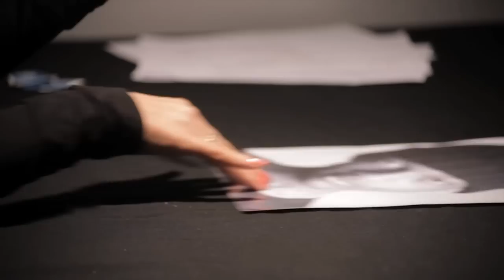Hood Soldierz - Fire (The Official Video).mp4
Urban Inc. Presents (HS) Hood Soldierz Official Video - FIRE

HS (Hood Soldierz) have been together for 5 years now and are based in East London. The current members are Lyttle-Lyttz, Kage Campbell, Jookz (Joker), Rizzy, Delirious, Naomi White, Lexi & Stelf.

Facebook.com/UrbanMusicUK